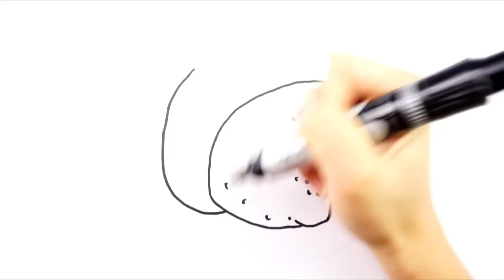How To Draw Lemon Coloring Pages Coloring Colorful Lemon Learn Colors For Kids Baby